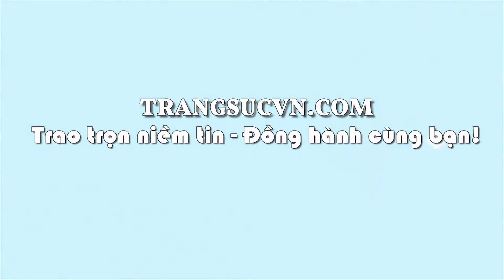Hoa tai Ruby cỏ 4 lá, Hoa tai ruby thiên nhiên, TSVN018359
Hoa tai Ruby cỏ 4 lá
Hoa tai Ruby cỏ 4 lá là sản phẩm được chế tác từ đá ruby thiên nhiên, Ruby tượng trưng cho sự ấm áp và rực lửa may mắn và hạnh phúc. Từ thời xa xưa, ruby đã được gán cho những tính chất siêu nhiên, trong đó có khả năng ngăn ngừa các căn bệnh nặng và tạo cho cơ thể nguồn năng lượng. Sản phẩm được bọc vàng 10k, bảo hành 6 tháng, giao hàng nhanh trên toàn quốc.
Loại sản phẩm: Hoa tai Ruby thiên nhiên

Thương hiệu: Trang Sức Em Và Tôi

Kiểu chế tác: Hoa tai vàng tây bọc đá quý Ruby, thiết kế tinh tế sang trọng

Loại vàng: Vàng 10k (41.6%Au)

- Trọng lượng vàng: 0.297 chỉ

- Màu vàng: Vàng

Loại đá: Ruby thiên nhiên

Chiều cao:3.17 mm

Bảo hành: 06 tháng

Thu mua lại: Có

Mở cửa: 08:00 - 20:00 Từ Thứ 2- Thứ 7| CN 13:00 - 19:00

📞Mua hàng   : 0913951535 Zalo, Viber, iMessage,Messenger)
📞Mua tu vấn : 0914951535 (Zalo, Viber, iMessage,Messenger)
📞Mua             : 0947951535 (Zalo, Viber, iMessage,Messenger)